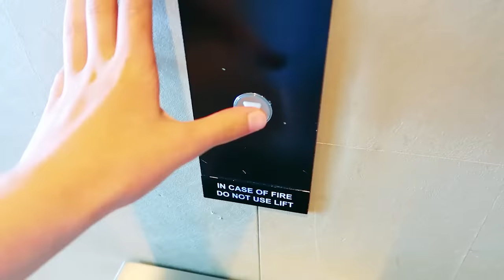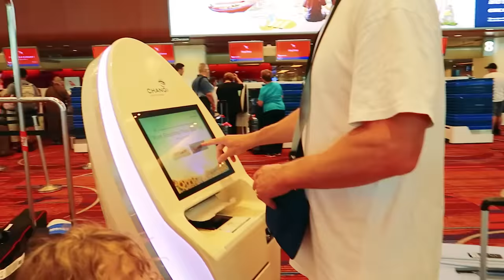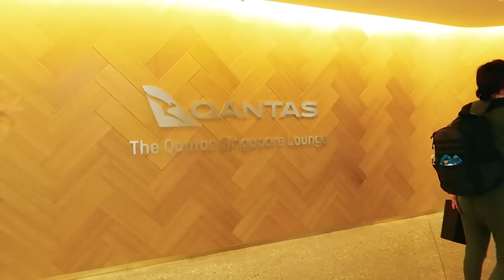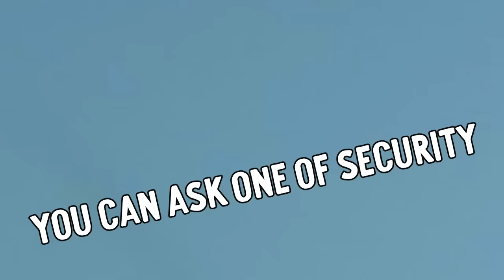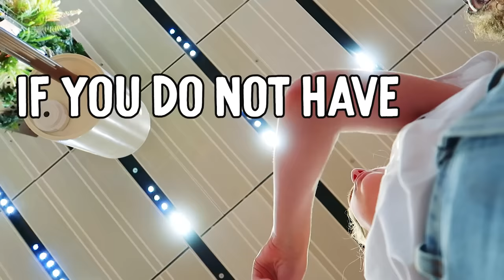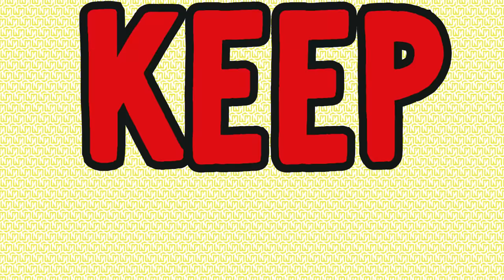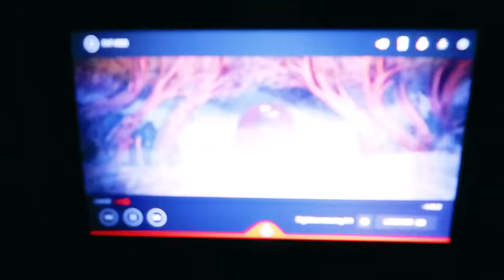SOCKIE WAS DEVASTED AT THE AIRPORT...w/ The Norris Nuts